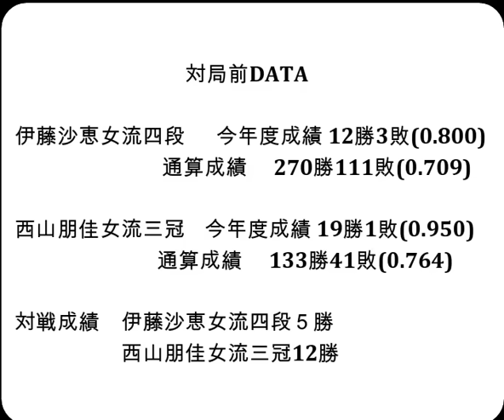将棋対局速報▲伊藤沙恵女流四段ー△西山朋佳女流三冠 大山名人杯第32期倉敷藤花戦トーナメント戦 準決勝[四間飛車]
お知らせ
メンバーシップを始めました。

対局前DATA

伊藤沙恵女流四段  　今年度成績 12勝3敗(0.800)

西山朋佳女流三冠    今年度成績 19勝1敗(0.950)

対戦成績　伊藤沙恵女流四段５勝　西山朋佳女流三冠12勝

2024年9月4日の将棋対局情報(詳細は次の動画で随時更新!)

大山名人杯第32期倉敷藤花戦トーナメント戦 準決勝
▲伊藤沙恵女流四段△西山朋佳女流三冠
157手をもちまして、伊藤沙恵女流四段の勝ちとなりました。

9/4の対局予定と結果
第72期王座戦五番勝負 第１局
▲永瀬拓矢九段△藤井聡太王座
ALSOK杯第74期王将戦二次予選 ２ブロック決勝
▲梶浦宏孝七段△佐々木勇気八段
第18期マイナビ女子オープン本戦
▲中井広恵女流六段△福間香奈女流五冠
▲伊藤 匠叡王（３勝０敗）△服部慎一郎六段（３勝０敗）
▲藤井 猛九段（２勝１敗）△及川拓馬七段（３勝０敗）
▲古賀悠聖六段（３勝０敗）△青嶋未来六段（２勝１敗）
▲行方尚史九段（１勝２敗）△谷川浩司十七世名人（３勝０敗）
▲丸山忠久九段（１勝２敗）△渡辺和史七段（２勝１敗）
▲戸辺 誠七段（２勝１敗）△佐々木慎七段（１勝２敗）
▲屋敷伸之九段（２勝１敗）△中川大輔八段（０勝３敗）
▲鈴木大介九段（１勝２敗）△杉本昌隆八段（３勝０敗）
▲村山慈明八段（１勝２敗）△松尾 歩八段（１勝２敗）
▲郷田真隆九段（１勝２敗）△久保利明九段（１勝２敗）
▲木村一基九段（０勝３敗）△横山泰明七段（１勝２敗）
▲阿久津主税八段（１勝２敗）△高崎一生七段（０勝３敗）
▲北浜健介八段（１勝２敗）△深浦康市九段（０勝３敗）